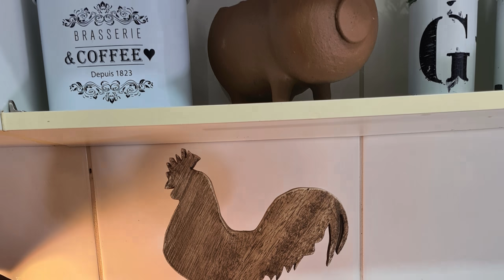Faça você mesmo: Porta ovos MARAVILHOSO simples e gastando pouco/ FARMHOUSE DECOR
Oiê! hoje eu vim te mostrar como eu fiz esse porta ovos lindo maravilhoso de forma simples e gastando bem pouquinho. A ideia  é te inspirar a pensar nos materiais que você tem por aí pra criar peças que atendam as suas necessidades. Decoração no estilo farmhouse pra deixar linda a sua casa ou pra fazer pra vender ou presentear, certeza que vai ser sucesso. Espero que goste do vídeo.

Bjus,
Paula Medeiros

MEDIDAS dos cortes da tábua de 30cm de largura
2 X Laterais = 295 X 205 mm
1 X Fundo = 295 x 245 mm
1 X "Teto"= 285 X 205 mm
1 X "chão" = 285 X 205 mm

2 X Repartição = 245 x 145 mm
Serra copo = 4cm

Moldura = 240 X 290 mm

Tem alguns moldes de galos e galinhas nessa pasta aqui no Pinterest é só imprimir,  riscar na tábua de madeira recortar com a ticotico e lixar. (Se quiser um vídeo que eu mostro como fazer recortes assim deixa nos aí comentários)

ENCONTRE-ME